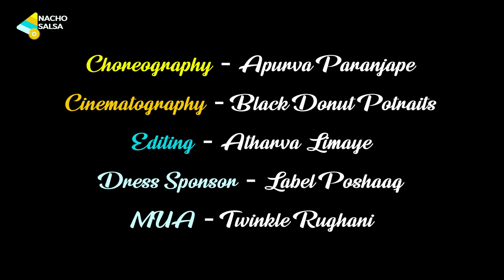Man Mohini | Dance Cover Ft. Hruta Durgule |Apurva Paranjape Choreography |Let's Naacho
Hey  Naachos!!!
A very Happy Dussehra to all of you!!

This Dussehra,
Presenting you a dance cover on song Man Mohini from Hum Dil De Chuke Sanam . This song is an apt description of womens' beauty, and on such a song we got the pleasure to be Hruta Durgule, a true embodiment of Beauty and Grace 's , first dance collaboration.🦋✨
It was indeed a pleasure to watch Hruta Ji perform my choreography and to dance with her in it!
Undoubtedly this is my favourite Collaboration and our favourite video so far !🌼🌼

Happy Watching!!

Love,
Let's Naacho with Apurva

In frame:
Hruta Durgule :

Shot  by :
Black Donut Portraits:

Edited by:
Atharva Limaye:

Dresses by :
Label Poshaaq

MUA-
Twinkle Rughani

Location:
Mumbai
Social distancing measures were taken during the shoot of this video.

Copyright:
Everything you see on this channel was created by us, unless stated otherwise.